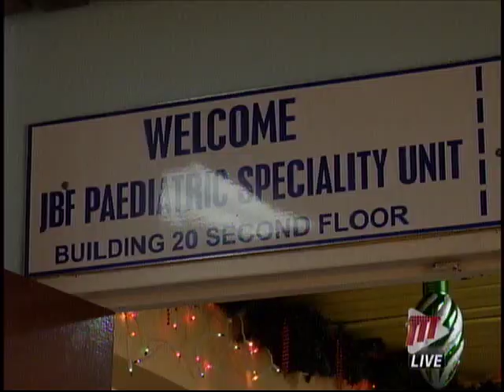Equipment To Assist Young Cancer Patients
Minister of Health, Terrence Deyalsingh, says new equipment at the Eric Williams Medical Sciences Complex will soon be commissioned to assist with the diagnosis of cancer in children.

During a visit to HIV and cancer patients at the Wendy Fitzwilliam Paediatric Hospital, Minister Deyalsingh said the equipment is a sponsored collaboration with the Royal Bank of Canada.

He said the device should be up and running by 2019, and staff members continue to be trained to use the machine.